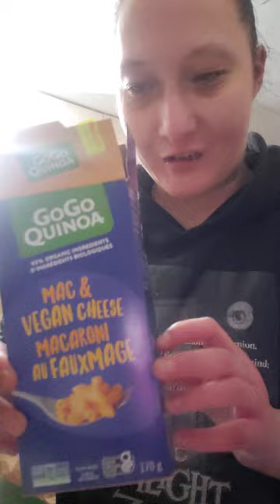making vegan oyster mushrooms sauce new recipe trying be4 bed. prep stuff with me too